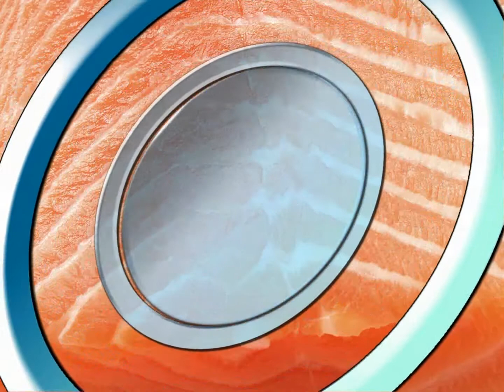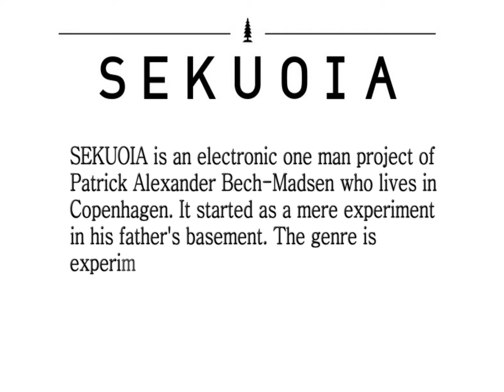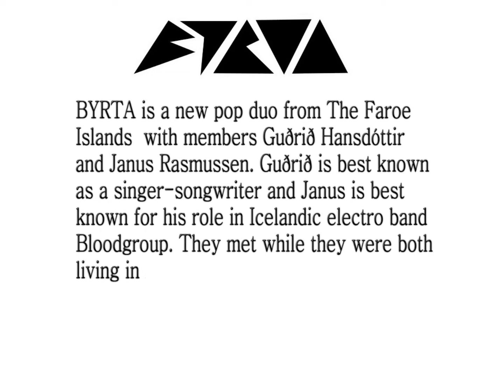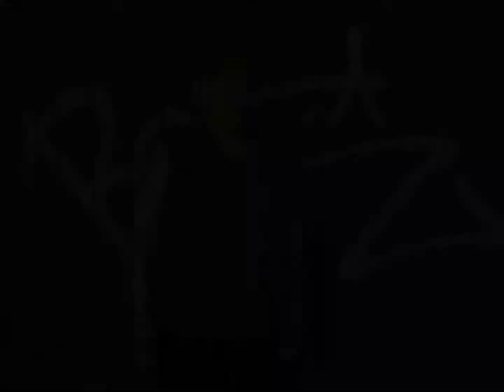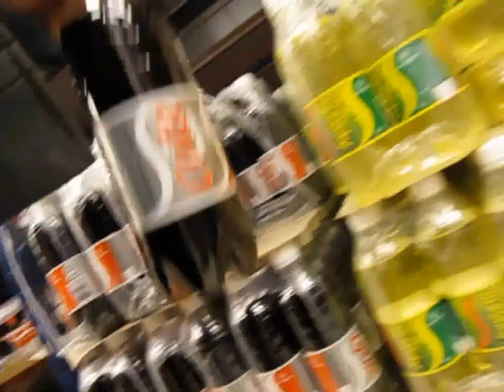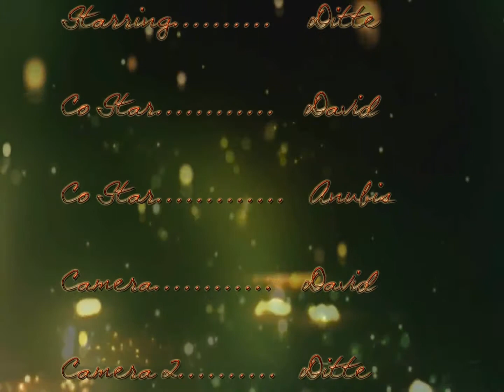Random Days in a Dane's Life!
So this is an update video for you guys - I haven't vlogged for some time due to stress, and I'm sorry. This is basically a "Hey-I'm-still-alive" statement to let you guys know that I'm still around. Basically this video is about my every day life when it's not all too boring. Just took the little camera with me from time to time and shot various random stuff... yeah.
So these are the random days in my life. Hope you like the video despite of the randomness. LOL.

Happy easter!

PS: I now have an English facebook page, you can see it